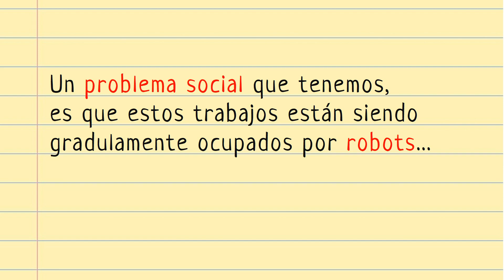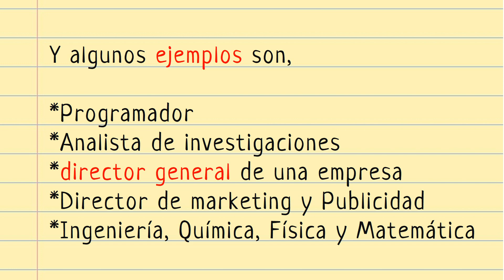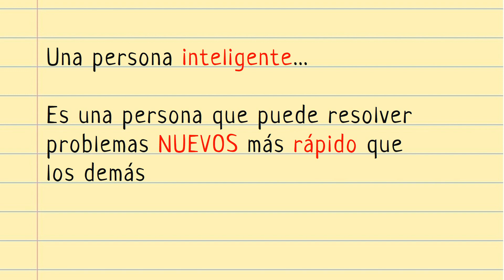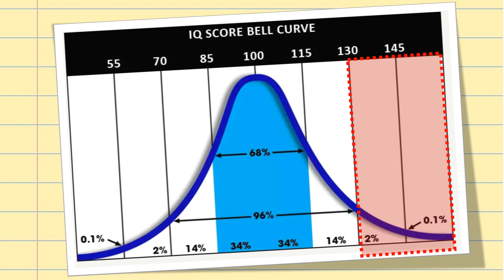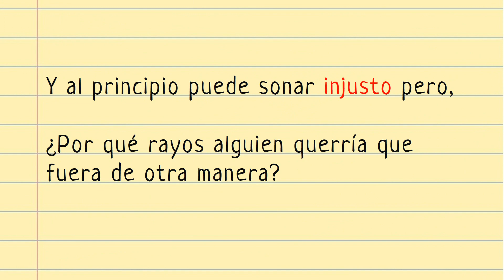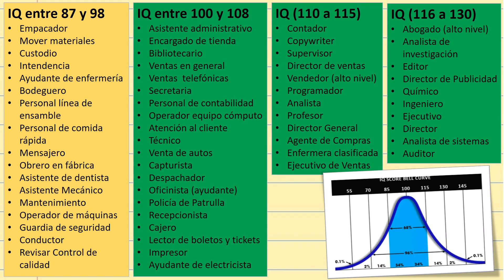Qué trabajo elegir (según tu inteligencia)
¿Que trabajo debo elegir según mi intelecto? La gente con IQ (coeficiente intelectual) alto es apta para trabajo complejos no reptitivos. Mientras más bajo es el coeficiente intelectual de alguien, más se le dificultan ese tipo de trabajos y son más aptos para trabajos simples o repetitivos. Veremos el ejemplo d eun cubo de rubik y la curva de distribución de la inteligencia..

Audible (primer audiolibro GRATIS):
Cómo cancelar la Membresía de Audible (sin perder tu audiolibro):
Si cancelas la membresía antes de 30 días no te cobran ni un centavo y te quedas el audiolibro que elegiste para siempre.